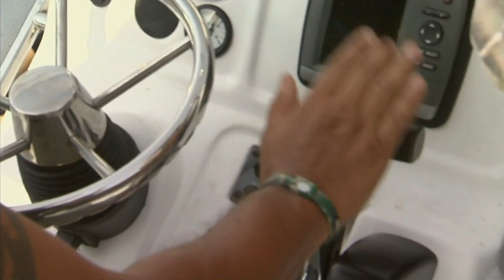Swimming With Alligators (Wildlife Documentary) | Savage Wild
Manny is back in murky waters, in search of the giant gator he faced last time he ventured into the beneath.

Content licensed by Big Media to Little Dot Studios.